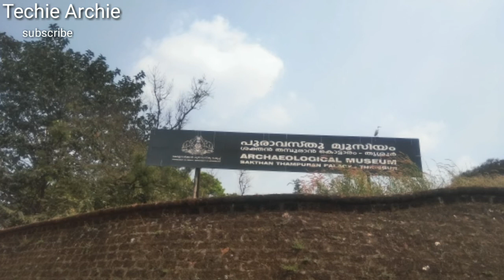PATTATHIPARA WATERWALLS ,CHEMBUTHARA Thrissur | പട്ടത്തി പാറയും ശക്തൻ കൊട്ടാരവും കൊല്ലങ്കോട് ഭവനവും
പട്ടത്തി പാറ യുടെ ചരിത്രം , വേനൽക്കാലത്തു ഇവിടെ എന്ത് സംഭവിക്കുന്നു ? കൊല്ലങ്കോട് ഭവനവും അതിന്റെ ചരിത്രവും പിന്നെ തൃശ്ശൂവപേരൂർ ഭരണാധികാരിയായിരുന്ന ശക്തൻ തമ്പുരാന്റെ സ്വന്തം കൊട്ടാരവും വിശേഷങ്ങളും .കാണൂ വീഡിയോ !!1

Techie Archie Gadgets News is a you tube channel solely for technology ,travel, science and social information purpose. Almost  daily uploaded video on these subjects.